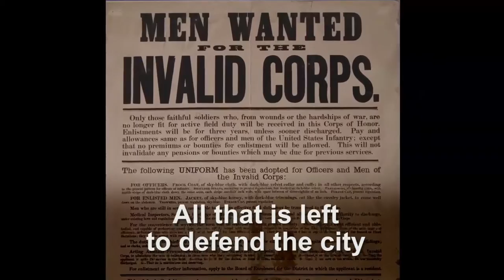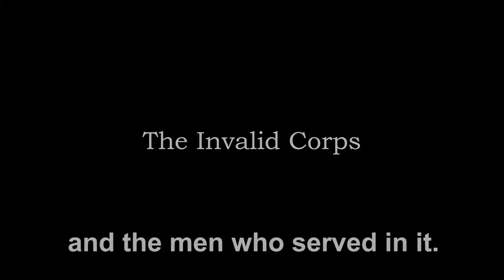Invalid Corps Kickstarter Video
The Civil War Invalid Corps & the Battle of Fort Stevens - They were caIled cowards and cripples, but in 1864, a few disabled Union soldiers are all that stand between Washington DC and a Confederate army of 15,000 men.